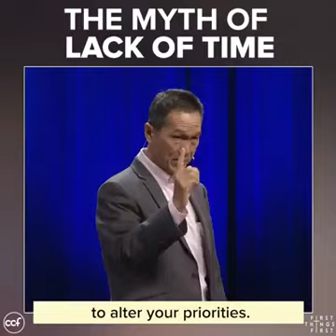Lack of Time must listen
Lack of Time